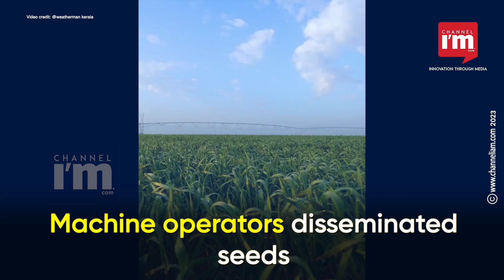Wheat farm in Sharjah prepares to welcome its first harvest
Farmers and Engineers at a 400-hectare Sharjah farm are preparing for the first harvest of an innovative wheat experiment with harvesting machinery assembling during March in the fields to collect the developed crops headed by Sharjah's Department of Agriculture and Livestock.

The farm's first phase was inaugurated by Sheikh Dr Sultan bin Muhammad Al Qasimi, while machine operators disseminated seeds on the fields turning the barren terrain at the foot of rugged mountains into a lush paradise, poised to yield up to 1,700 tonnes of wheat in four months.